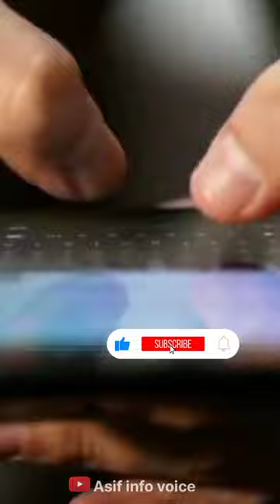Most Dangerous & Poisonous Sea Snake.🐍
the internet which may or may not be true we DO NOT want to spread any fake news.